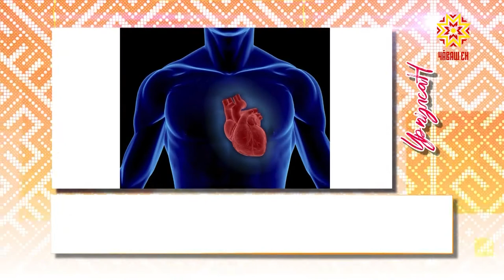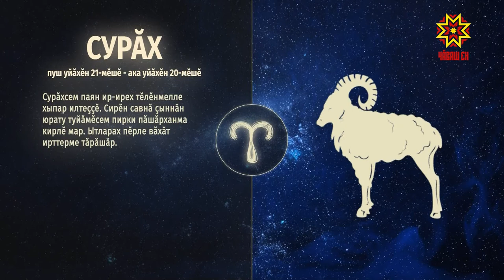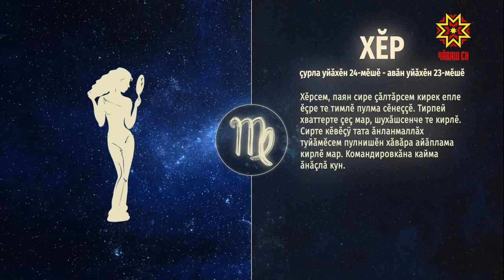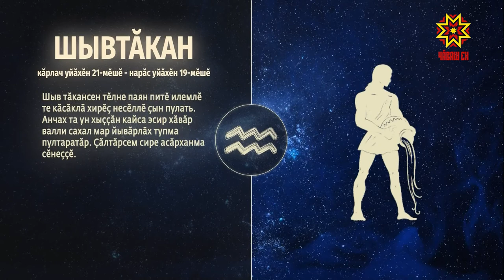Ир пулсан. Выпуск 29.09.2020